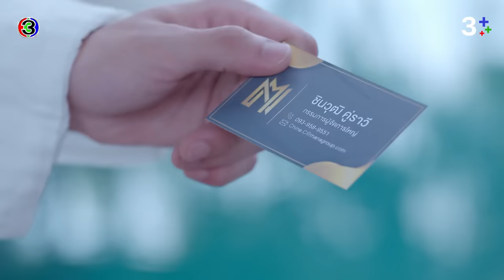FIN | ตะวันโทรหาชินมากินข้าวด้วยกันหน่อย | โลกหมุนรอบเธอ EP.22 | 3Plus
ผู้ประพันธ์โดย : ทินพันธุ์ บทโทรทัศน์
บทโทรทัศน์โดย : ณกุล
กํากับการแสดงโดย : อำไพพร จิตต์ไม่งง
ผู้ผลิตโดย : แอน ทองประสม
ผลิตโดย : ทอง สตูดิโอ

เพลงประกอบละคร : โลกของฉันคือเธอ My world Ost.โลกหมุนรอบเธอ | โบว์ เมลดา Feat.เจมส์ จิรายุ & ไอซ์ พาริส